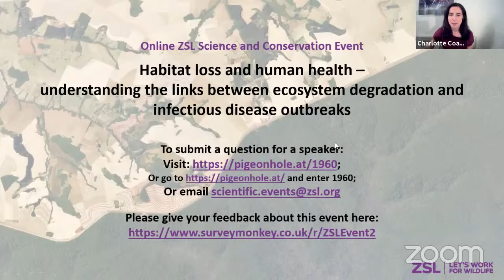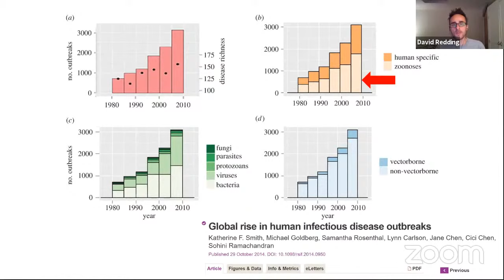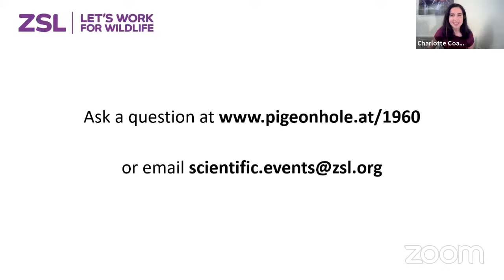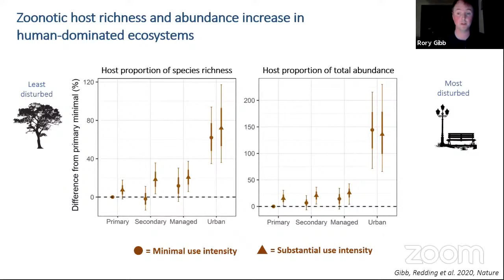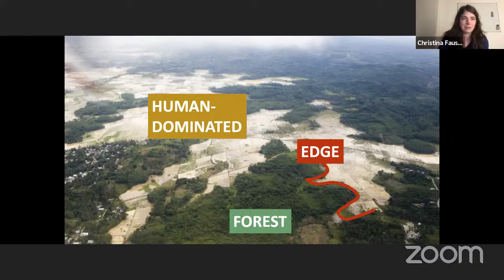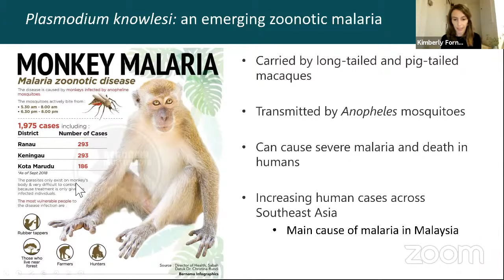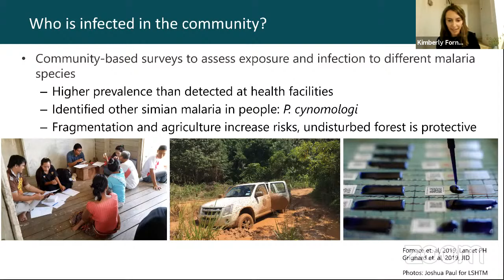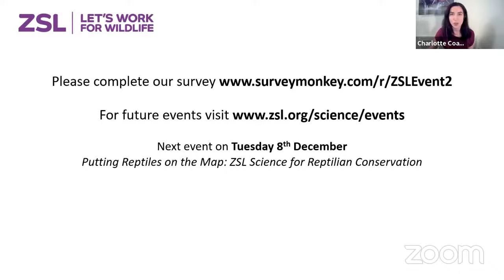Habitat loss and human health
In this event, we examine the latest research in this area of study and show that there is a strong need to carefully manage future landscape change across the world, to protect biodiversity, and by doing so potentially limit human exposure to dangerous pathogens.

Speakers include: Dr David Redding, Zoological Society of London and University College London; Dr Rory Gibb, London School of Hygiene and Tropical Medicine; Dr Christina Faust, Pennsylvania State University; and Dr Kimberly Fornace, London School of Hygiene and Tropical Medicine.

To find out more about the speakers and their talks, read the Agenda and Abstract book

Feel free to tweet about our events using the hashtag ZSLtalks.

You can also join ZSL as a Fellow from as little as £44 and get closer to conversation and science

This event was facilitated and coordinated by Charlotte Coales, Tendai Pottinger and Eleanor Darbey, ZSL. The recording of the event will be available to watch afterwards, but we do encourage you to take part in our events live!